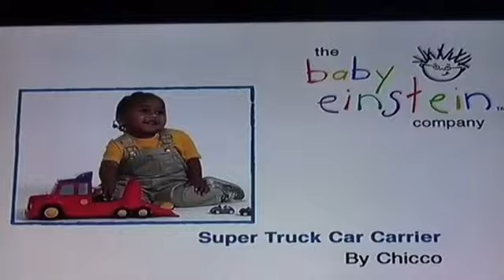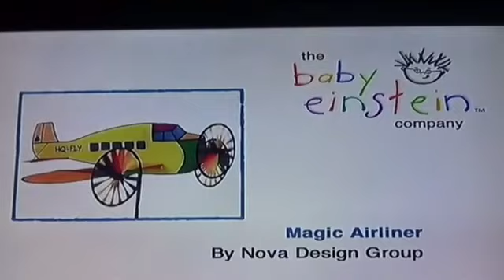On The Go Toy 🧸 Chest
I am doing like a VHS 📼 Take of what it would would’ve looked like on the VHS 📼 I’ll do that for all the others too